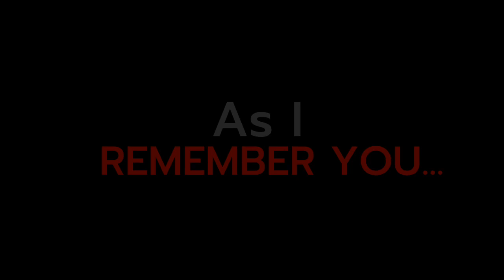Football ⚽️ | Past & Future 😜